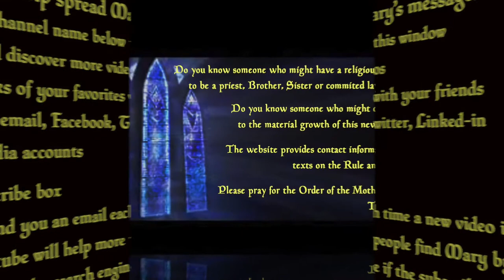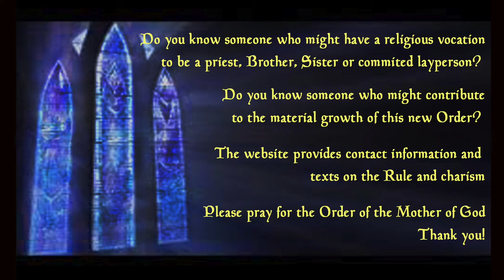Mary’s Apparitions for the World: Betania, Venezuela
The apparition site of Betania, Venezuela just marked its fortieth anniversary. Three or four decades ago, beautiful Venezuela was attracting many visitors because of the spectacular reports from Betania. But now Venezuela is in a nightmare situation. Nobody wants to go there and its citizens want to escape. Not only are the apparitions approved, but the cause for the eventual canonization of Maria Esperanza was officially opened. Her life was so extraordinary that she has been compared to Padre Pio. Although she foresaw wars and calamities, she was confident that mankind had a great future ahead. In a very unusual prophecy, she spoke of coming technology

-- Learn how Mary interprets the book of Revelation
-- Learn about other Marian apparitions
-- Be inspired to live a deeper union with the Blessed Mother

To see the transcription of this video
-- while the video plays, click the “CC” button at the bottom of the screen